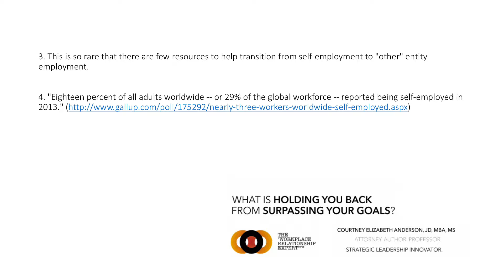Courtney Anderson Enterprises LLC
What is holding you back from surpassing your goals?

Business.
Legal.
Life.

Courtney Elizabeth Anderson is "The Workplace Relationship Expert" practicing the "Joyful Art of Business" around the world!

Podcast Show: Solutions...with Courtney Anderson! (SwCA) has tens of thousands of downloads in over 40 countries and is growing! This is one of the fastest-growing global business podcasts! I am host Courtney E. Anderson and I have been featured as a business and legal expert for numerous media outlets including BusinessWeek, CNN - HLN, Cosmopolitan, MSNBC, USA Today, FOX News, CNN International, The Wall Street Journal and many more...